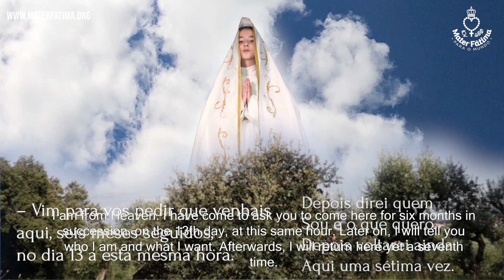MATER FATIMA 2020 - English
Amazing children acting out the events of Fatima for our better understanding.
Sometimes we fail to understand the importance of innocence and why God uses it, through young children, to change the course of history.